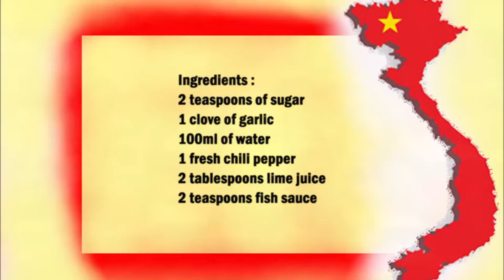Vietnamese Sweet and Sour Garlic Fish Sauce / 越南糖醋蒜蓉魚露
English :
2 teaspoons of sugar
1 clove of garlic
100ml of water
1 fresh chili pepper
2 tablespoons lime juice
2 teaspoons fish sauce

Finely chop the garlic and the fresh chilli, then place in a bowl with the remaining ingredients and mix well.
Mix until the sugar has dissolved.

中文：
2茶匙糖
1瓣大蒜
100毫升水
1個新鮮辣椒
2湯匙酸橙汁
2茶匙魚露

將大蒜和新鮮辣椒切碎，然後將其餘食材放入碗中，攪拌均勻。
攪拌直到糖溶解。